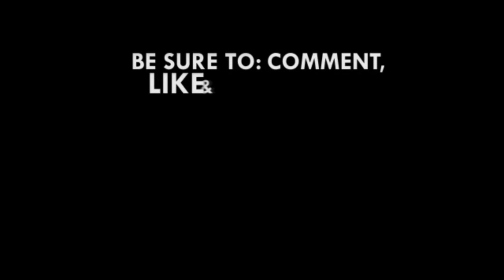Mfantsipim Old Boys pay last respects to Kofi Annan in style; sing school's anthem in his honour